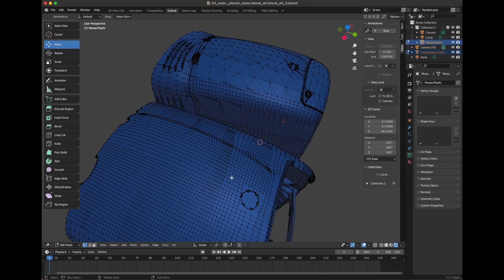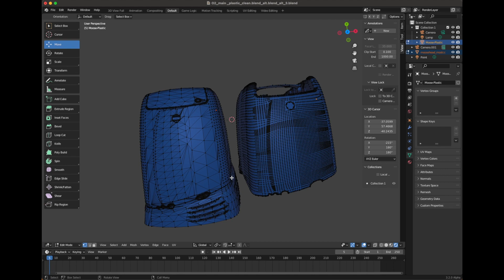The progress I've made in cleaning up a crude STL model of an SGI O2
I still have an incredibly long way to go on this one, but this is the progress I've made so far!